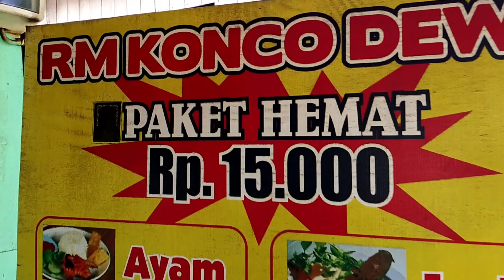AYAM BAKAR KECAP MURAH DAN ENAK || BALIKPAPAN KULIER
Jadi Aku udh ngamatin nie ayam bakar 2 mingguan ko rame terus meronta2 lah nafsu makan ku pingin nyobain nie ayam bakar di warung konfo ndewe ,murah bgts 15k udh sama minum tpinitu khusus makan di tpt ya kalo take away ga dpt.minum,ayamnya juga besar bgts,sambelnya banyak ini enak parah sihh recomend buat kalian

♨️ Ayam Bakar Kongo Dewe
🛣️ Setelah hotel bandara
💰 15k komplit
🏆 murah dan enak